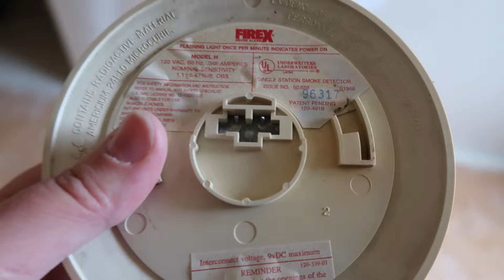Mobile Home Renovation || A Small Floor Issue Turns Into a Big Plumbing Problem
I don't PR for her, I just love her so here is Fran from @grandplans shop